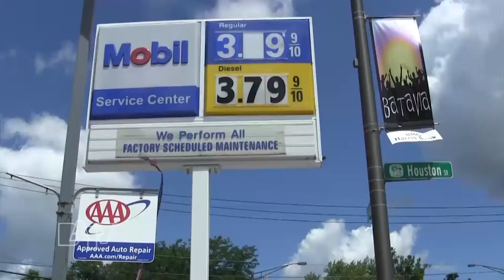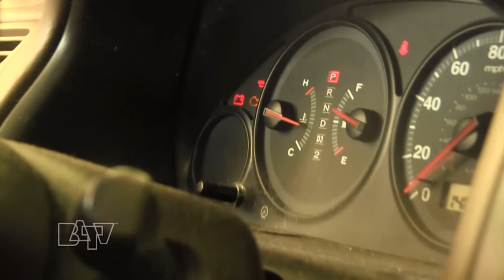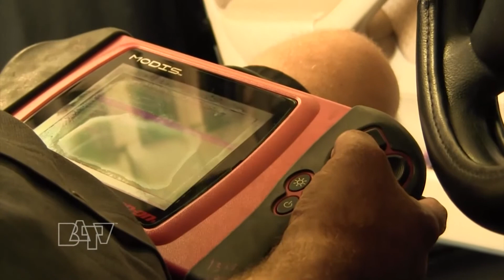It's News to Me! - April 23, 2015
Abby and Spencer give you World, National and Local news for the week.